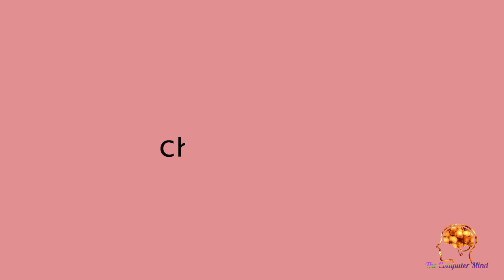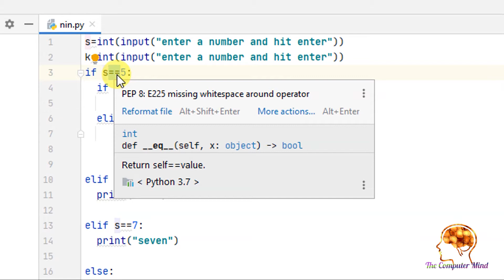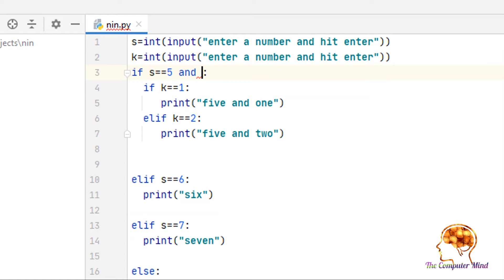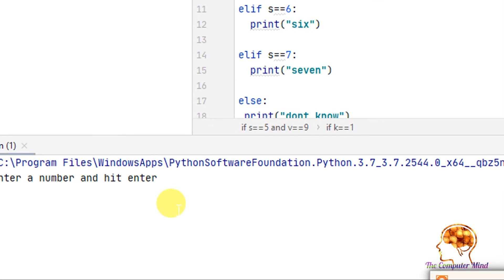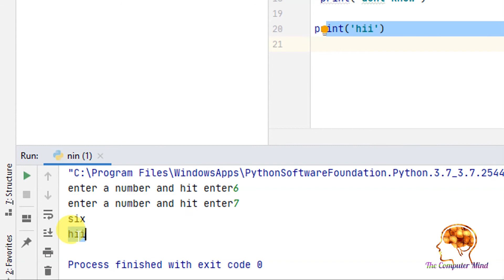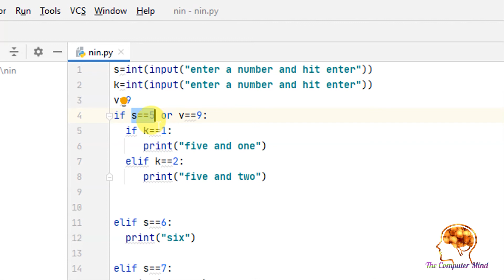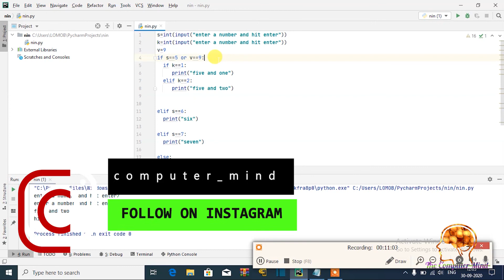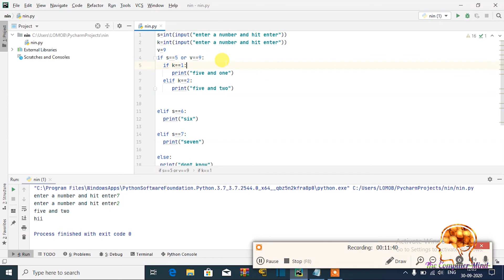#19 Operators In Python | Complete Python Tutorial For Beginners In Hindi 2020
ALL FREE COURSES PROVIDE BY OUR CHANNEL

Best Products We Use And we Recommend

BEST WIFI ADAPTERS FOR WIFI HACKING---(All Verified By Me Supported Monitor Mode)
Leoxsys Wifi Adapter Under 1k (i use)
INTEHA wifi adapter under 500
High Range Best Wifi Adapter Under 10k

Best Budged Hacking Gadget Tools
DFS 5 In 1 Multipurpose Antenna Pen
Yubico Security Key
ESP8266 Nodemcu Micro-Controller

Best Laptop For Hacking & Programming
Mi i5 Under 45k
Hp 15 Under 50k
Dell i3 Under 35k

Best Antivirus For Windows To Protect From Malware
Quick Heal

Best Hacking Books
Free Book
Free Book
Paid Book

Learn Python Under 7 Days
Hindi Python course For Pc & Android
1 Week Crash Course Coding

Gears and Softwares I use For My Youtube Videos

I USE ADUCITY FOR VOICE EDITING

Green Screen For Youtube I Use
Mini Tripod I Use
Tripod For Camera
Rode Wireless Mic For Youtube
Boyo M1 Mic for Youtube Beginners
Best Ring Light
Raspberry Pi For Making Hackintosh
Raspberry Pi 4 8gb Ram

Join now

operators ,
operators in python ,
assignment operators in python ,
python bitwise operators ,
python operators ,
python operators durgasoft ,
python tutorial for beginners with examples ,
and or in python ,
logical operators in python ,
and or not operators ,
or operator ,
and operator in python ,
operators in python class 11 ,
arithmetic operators in python ,
python operators in hindi ,
python and or operator ,